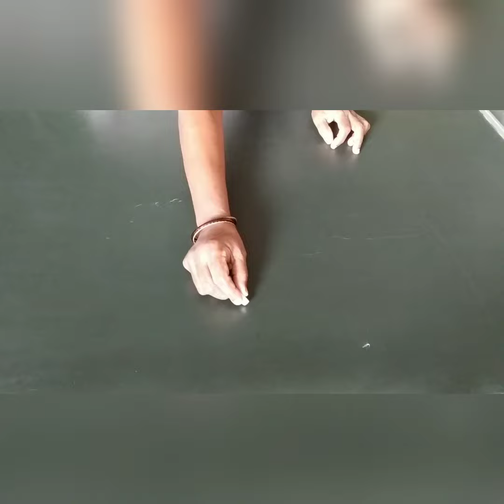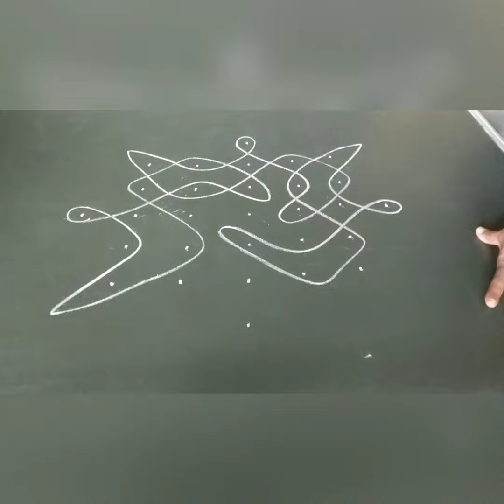7-Dots Easy Rangoli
7-Dots Easy Rangoli